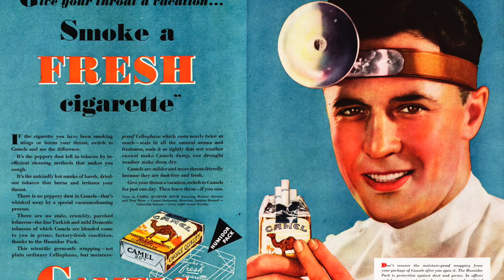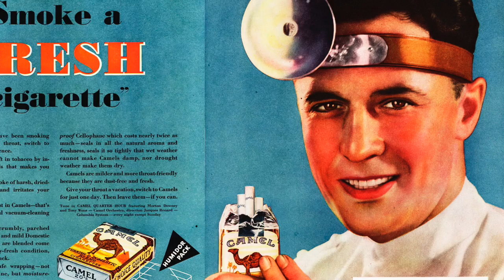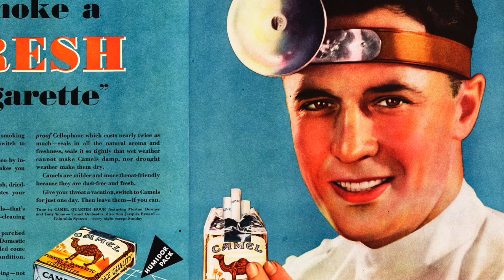Tobacco PSA - Sebastian de Kansky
This is a PSA about tobacco usage.